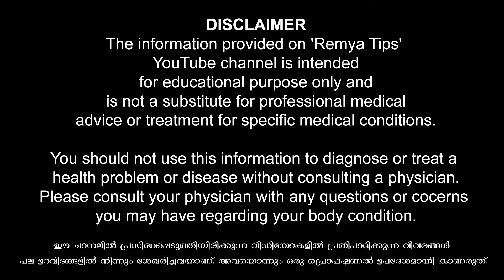അടുത്ത് വിവാഹിതർ ആയവരും ഉടൻ വിവാഹം കഴിക്കാൻ പോകുന്നവരും ഈ 5 കാര്യങ്ങൾ ചെയ്യുക / educational purpose